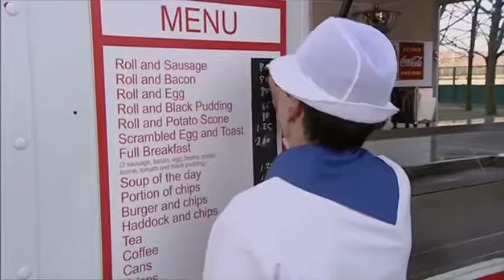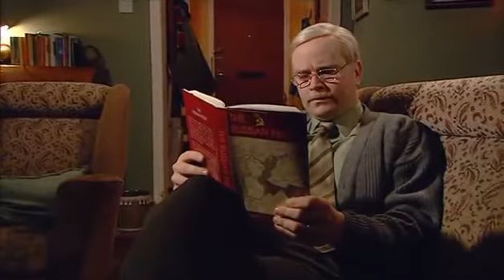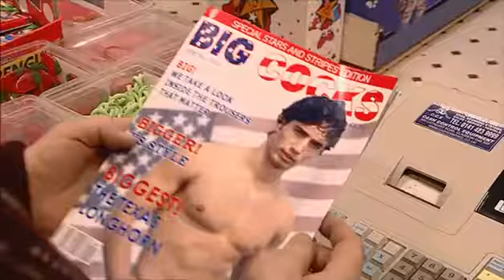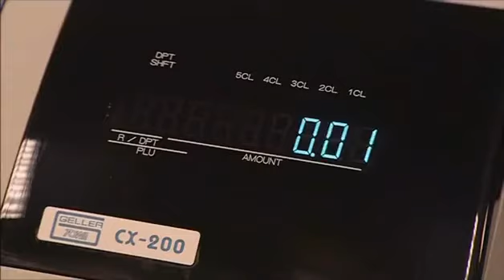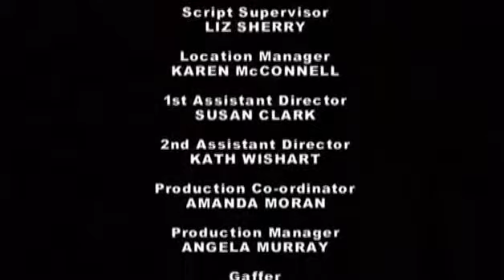Still Game Series (2) Episode (6) (Scran)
Still Game Series (2) Episode (6)   (Scran). Classic Scottish comedy.